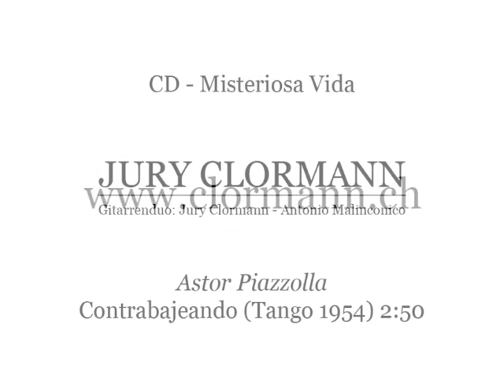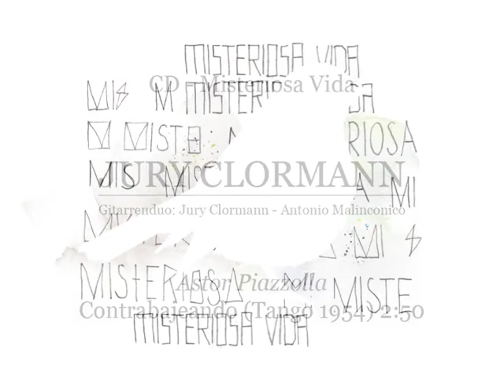JURY CLORMANN / Astor Piazzolla / Contrabajeando (Tango)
Gitarrenduo
CD - Misteriosa Vida

Astor Piazzolla / Contrabajeando (Tango)

World first recording for two guitars